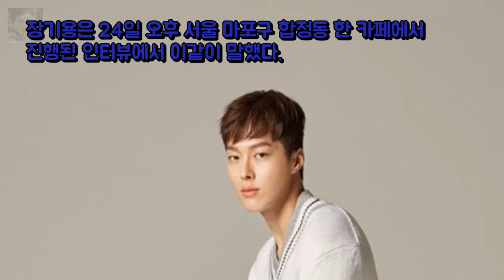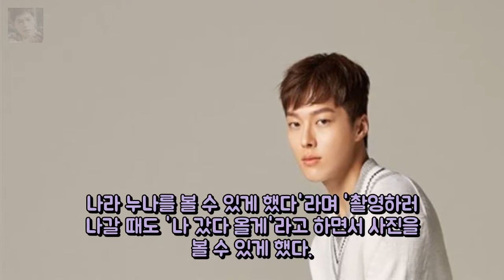고백부부 장기용 11살 연상 장나라 나이차 못느껴(인터뷰)- 스타 엔터테인먼트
`미우새` 태진아X김흥국X이무송 어른벤져스의 건모 장가보내기 프로젝트  엔터테인먼트: